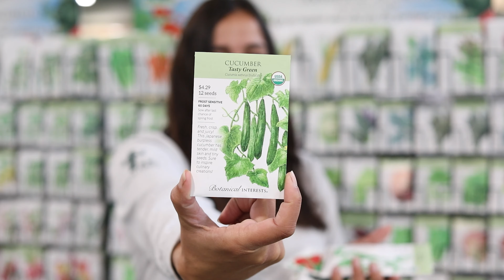Seeds You Can Start In May (Zone 9b)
There are still many seeds that can be started in May! Check out the following seed you can plant now.